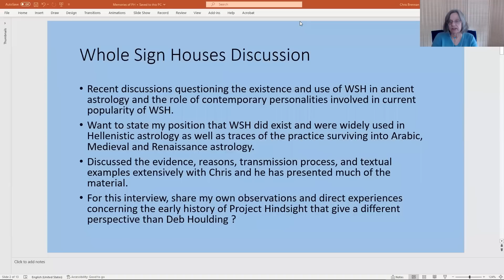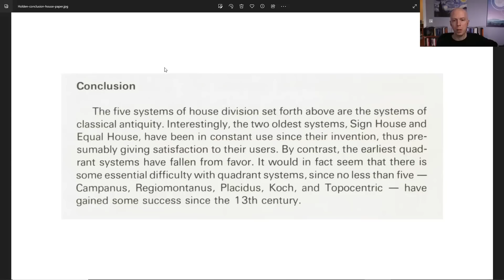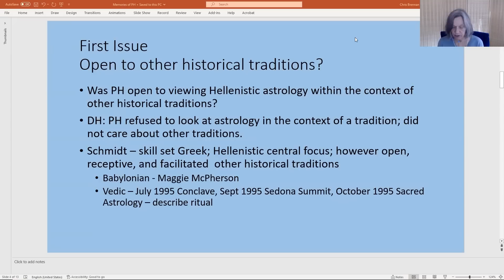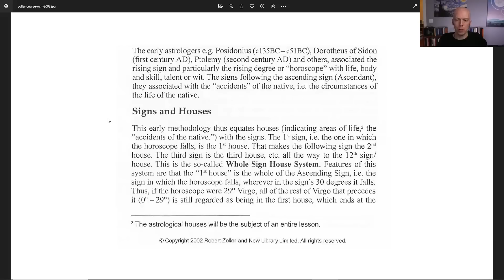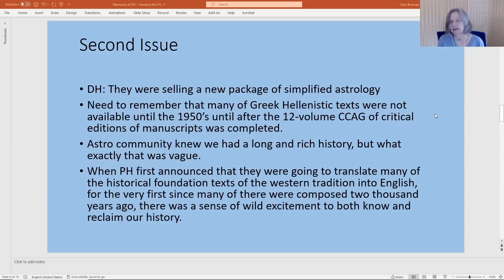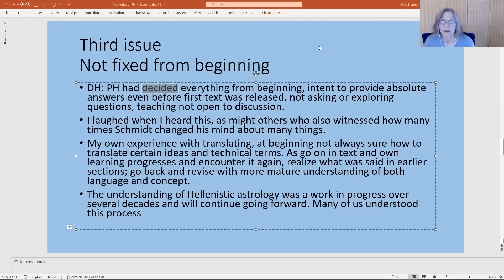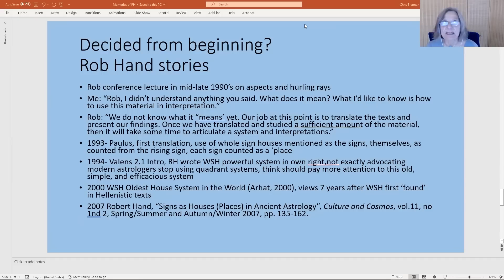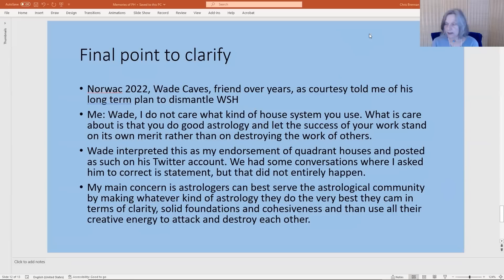Demetra George Responds to Whole Sign House Denialism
An interview with Demetra George where she shares her recollections of her time at Project Hindsight and sets the record straight about the recent history of the revival of ancient astrology.

This is a followup to episode 386, titled Deborah Houlding and Whole Sign House Denialism: